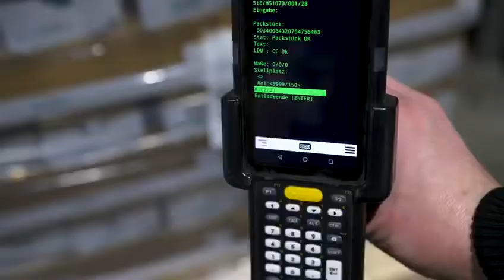Spedition Niedermaier in Landau a. d. Isar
Die Spedition Niedermaier schreibt seit über 70 Jahren Erfolgsgeschichte in Landau an der Isar!